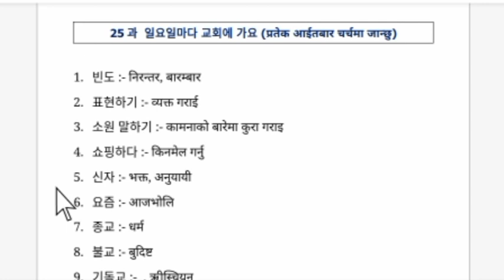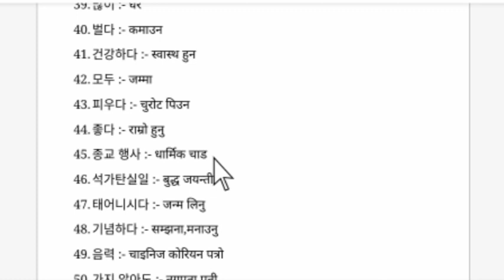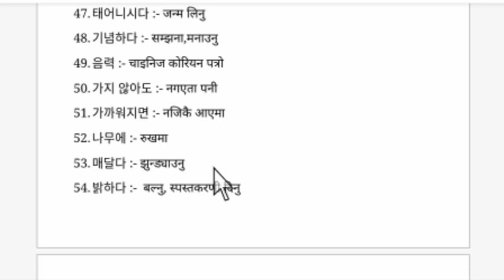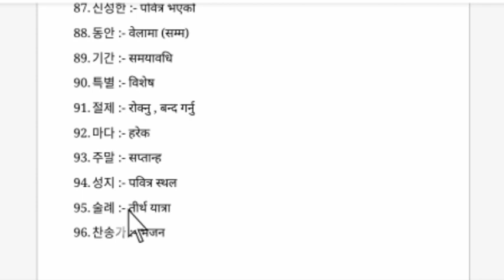EPS TOPIK BOOK MEANING CHAPTER 25 || EPS TOPIK Book MEANING IN NEPALI 2022 FOR UBT EXAM.